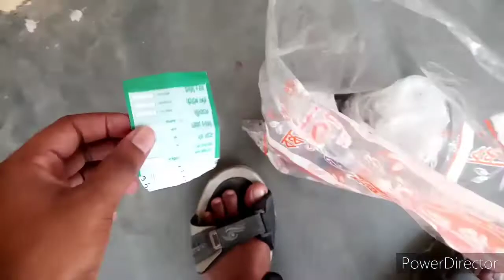This afternoon again I tried to cleaning the porch of our office || 22-03-2021🌍🌏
# @cleanplanet - 22/03/2021
Hello friends welcome back to my another @cleanplanet walk.

Today is Monday 22 March 2021 (আজ সোমবার ২২ মার্চ ২০২১).

This Monday afternoon again I tried to cleaning the porch of our office.I made a video while cleaning the office porch.I shared the video with you here.see my office porch cleaning mission in the Monday (22/03/2021) afternoon🖕.